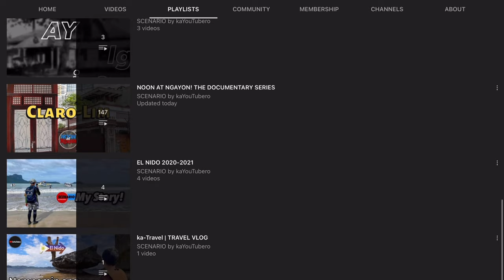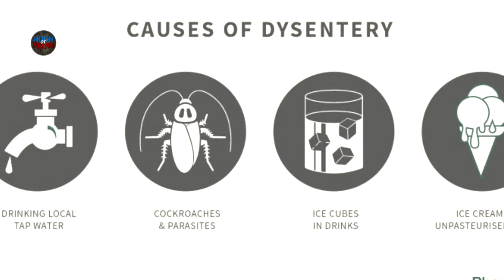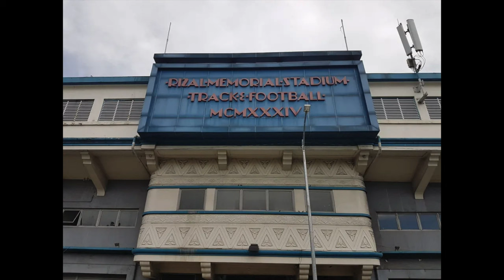ADAPTIVE REUSE | THE OLD BIOLOGICAL PRODUCTION SERVICES BUILDING 1924! NOON AT NGAYON SERIES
THE BIOLOGICAL PRODUCTION SERVICES 1924